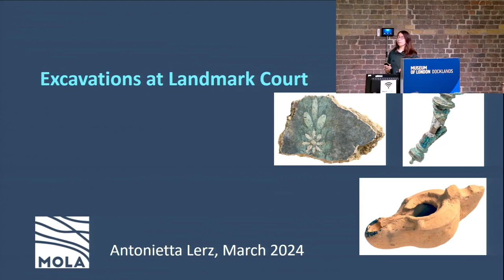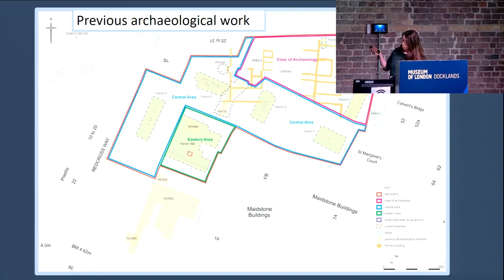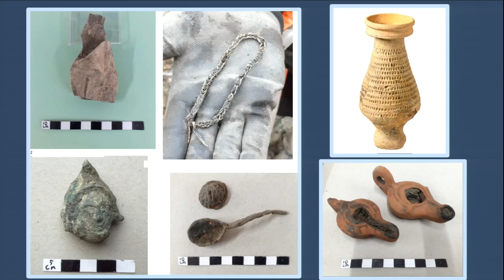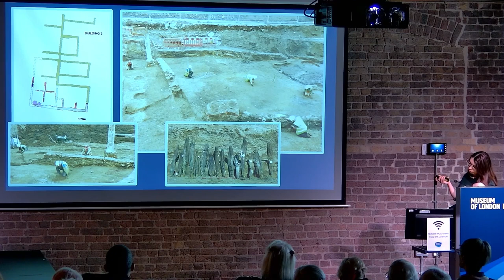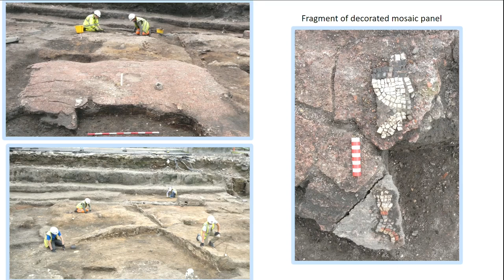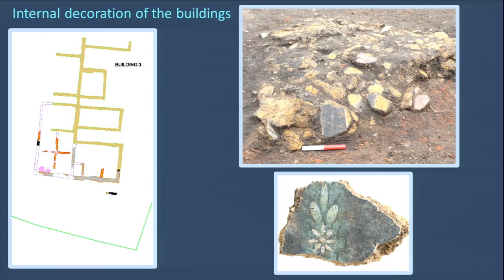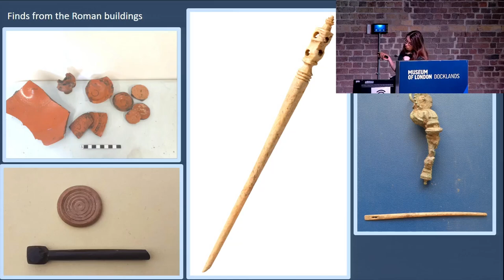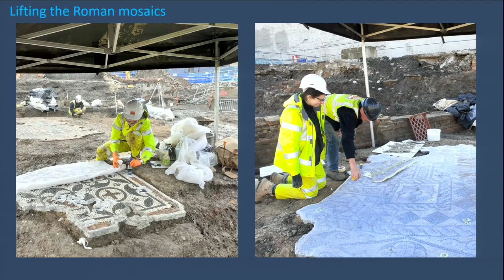Further Excavations at Landmark Court, Southwark.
Antonietta Lerz, of MOLA takes us through the latest work at Landmark Court in Southwark, with more details of the Roman deposits and finds.